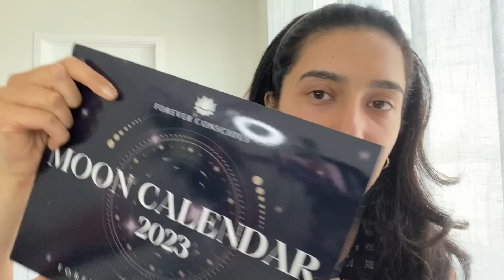Cosmic Astrology Forecast Oct 9 -5, 2022: Full Moon, Arcturus Gateway + More!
Every week I break down the cosmic and astrological energies and wrap it all up into a bite-sized forecast to help you make the most of the week.

Moon Calendars